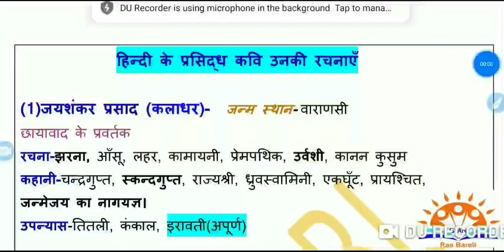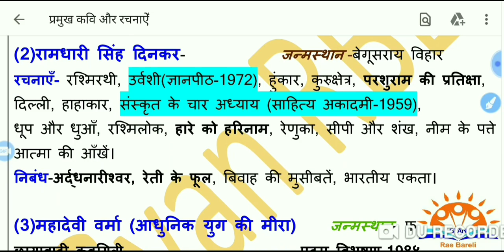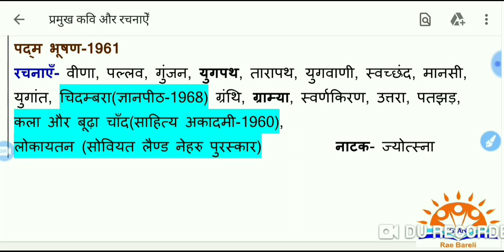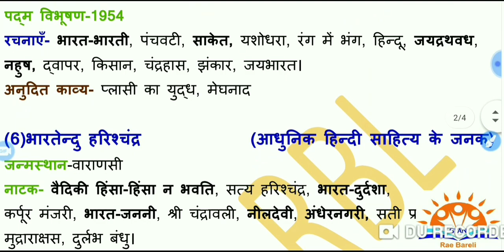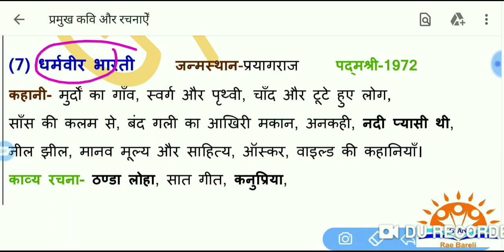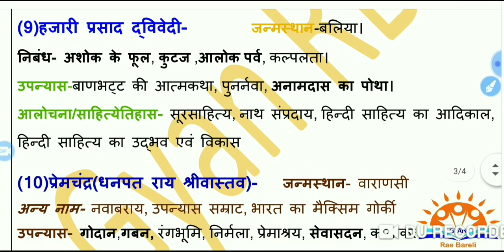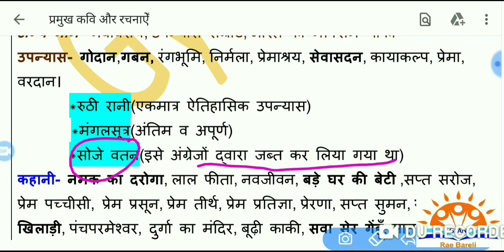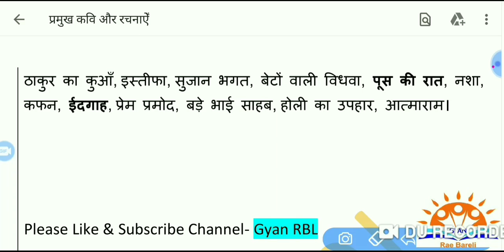प्रसिद्ध कवि और उनकी रचनाएँ || Hindi ke lekhak aur unki rachnayen || kavi aur rachnayein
हिन्दी के प्रसिद्ध कवि और उनकी रचनाएँ
Hindi ke kavi aur unki rachnayen
Pramukh
Prasiddh lekhak aur unki rachnayen
Kavi aur unke janmasthaan
Chhayawadi_kavi aur unki rachnayen
Ramdhari singh dinkar ki rachnayen
Mahadevi verma ki rachnayen
Bhartendu harishchandra ki pramukh rachnayein
Munshi premchandra ki prasiddh rachnayen
Hindi ke pramukh kavi aur unki rachnayen
Hjariprasad ki rachnayen
Dharmaveer bharti ki rachnayen
Famous kavi aur unki rachnayen
Kavi aur unki prasiddh rachnayen
Hindi ki prasiddh rachnayen